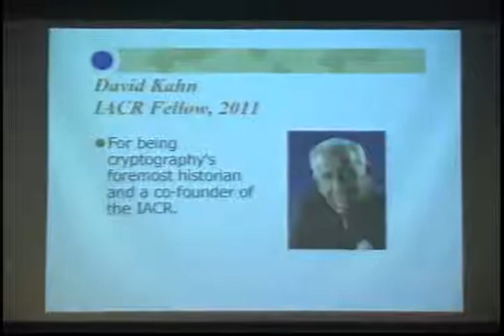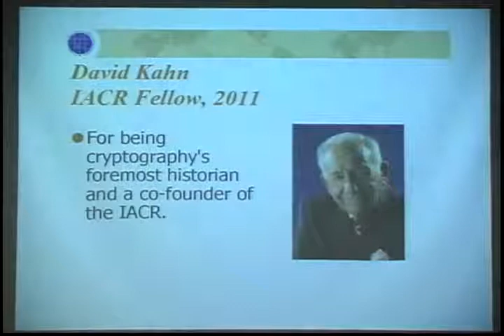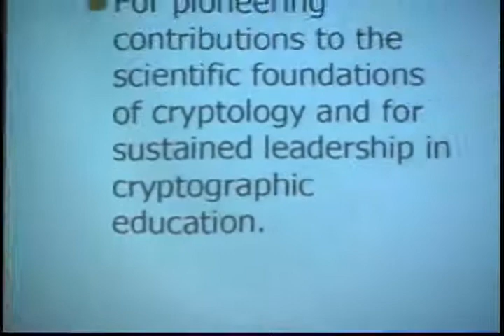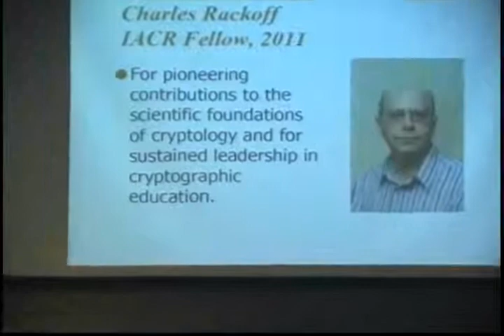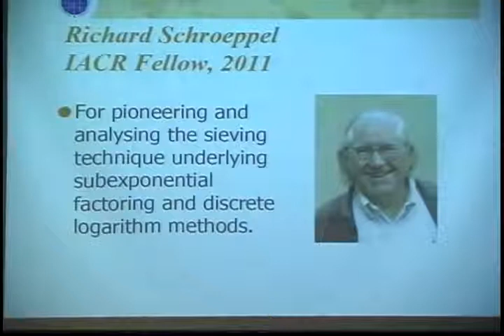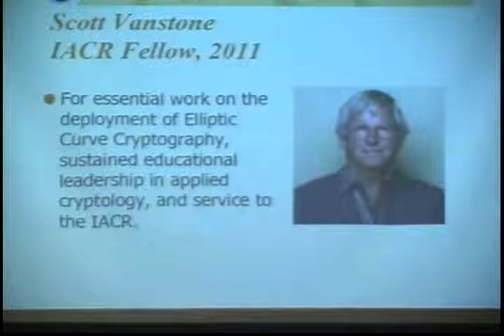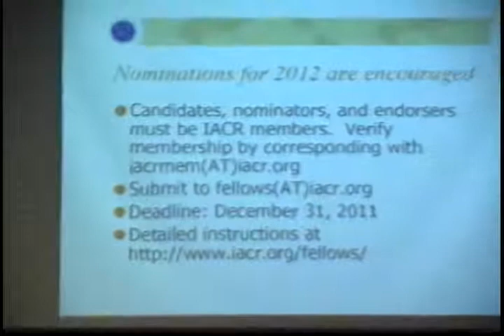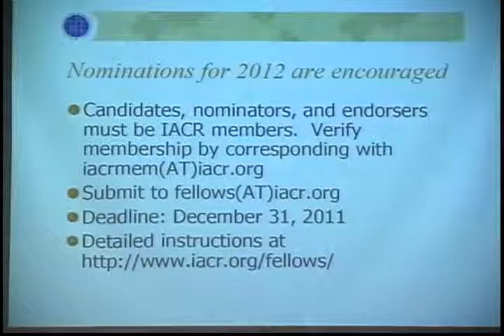The 2011 IACR Fellowship Induction Ceremony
Crypto 2011 Rump session presentation for Bart Preneel, talk given by Bart Preneel